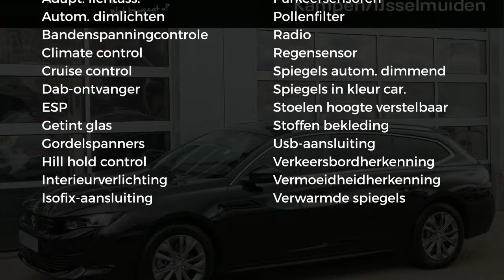Peugeot 508 1.6 PureTech 180PK AUTOMAAT BLUE LEASE ACTIVE|17" LICHTMETAAL|CAMERA|ADAPTIVE CRUISE